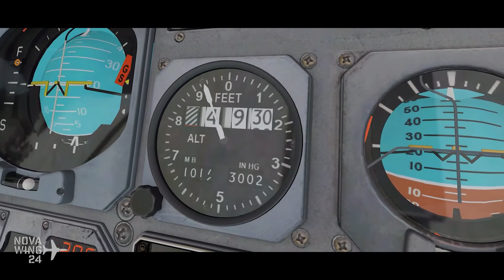NovaWrap 9 May 2021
The Novawrap is your one stop weekly update of simulation release news!
Novawing24 takes a look at some of the new releases in the simulation world!

All links are provided for the benefit of the community. I DO NOT receive any commission or kickbacks for sales made from this show. Thank you!

My personal VLOG channel, deep thoughts, sports, bad habits, travel ideas and generally goofing off!

The visual sources in this video are made of public domain released images and videos released and/or used by companies as official promotional material that can be used under the Fair Use Provision for news classified productions of which this is.